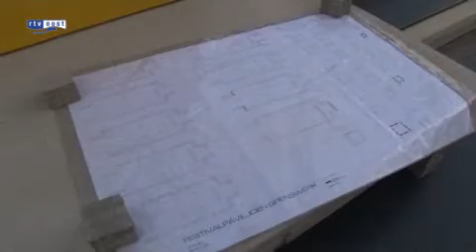Abondantus Gigantus Reportage RTV Oost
Reportage RTV Oost over het Grenswerk Festivalpaviljoen. (13 september 2011)